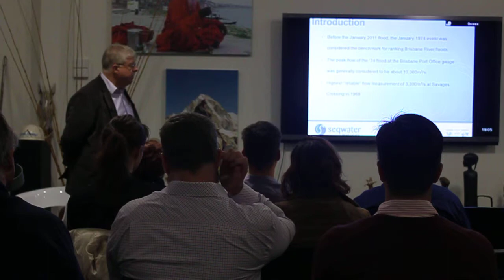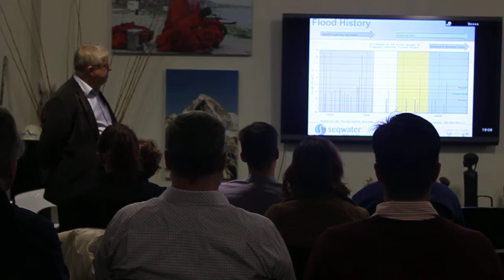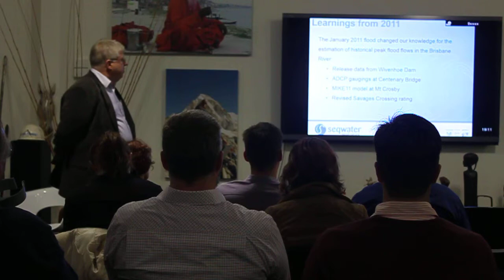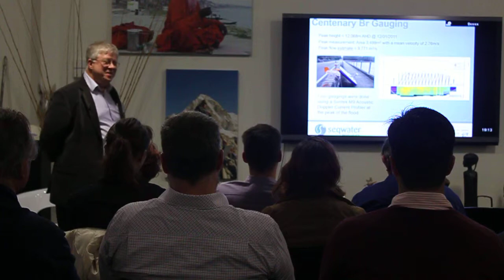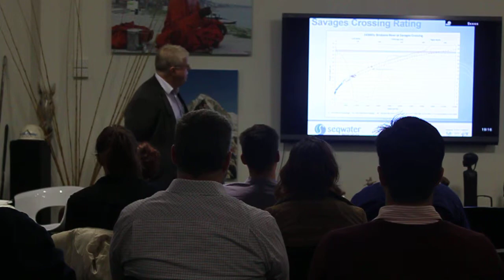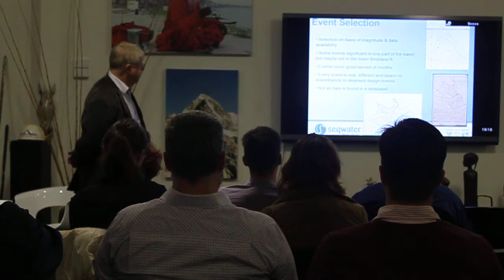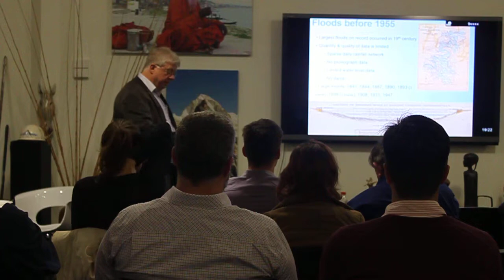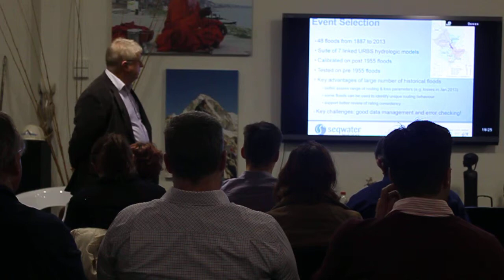integrated Flood Risk Management CoP 23_7_14 Speaker 3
Terry Malone - Senior Hydrologist - SEQ Water  Terry outlines aspects of a detailed analysis of Brisbane River floods undertaken following the 2011 event that has improved our understanding of floods and flood hazards of the Brisbane River.  This information underpins activities such as flood forecasting and warning, dam operations, dam safety and floodplain risk and management activities.